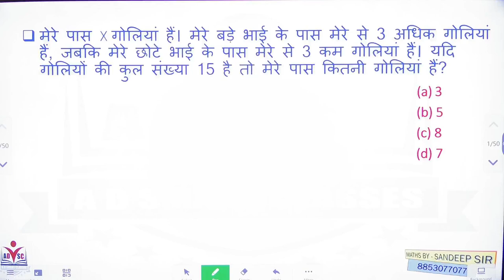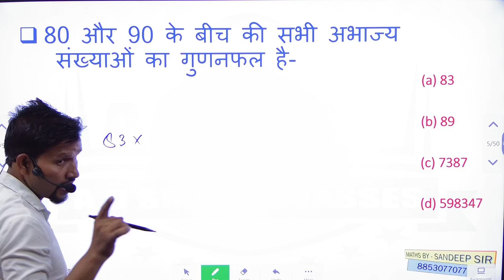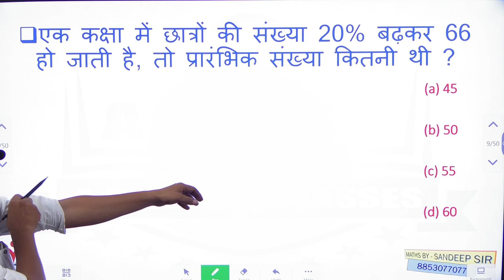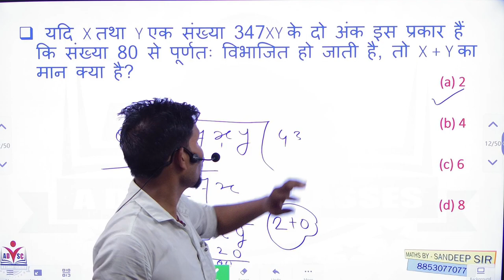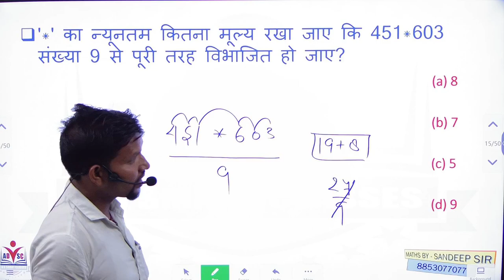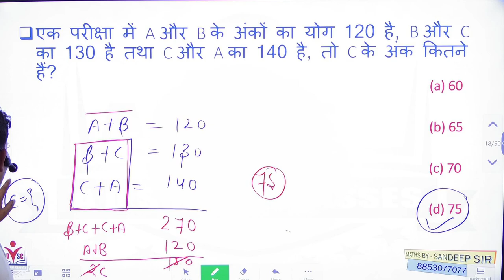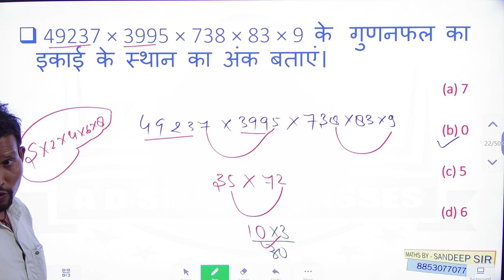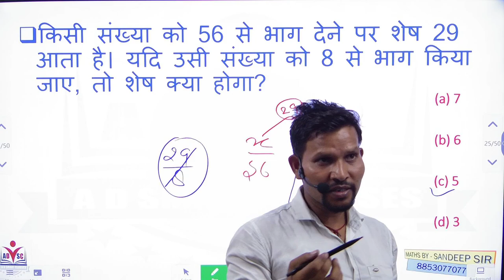maths for upp ssc rly bank csat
ssc gd
Basic hindi
upsssc pet
upsssc lekhpal